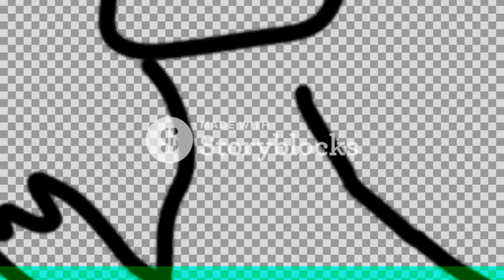Once upon with young girl ( A Story about Young Girl and Grandpa)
Story: A Child want to Be Superhero and Eating Cereal and Young Girl watching A Russian Cartoon Called Luntik and Grandpa watches comedy  show and Also I hate FGTeeV for No Reason and Also I used King Mahgod Lines From Dingo Pictures and Name Created by Phelous